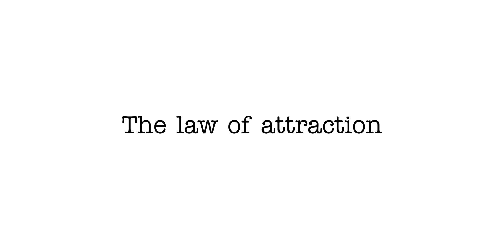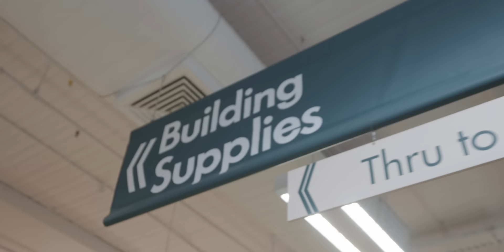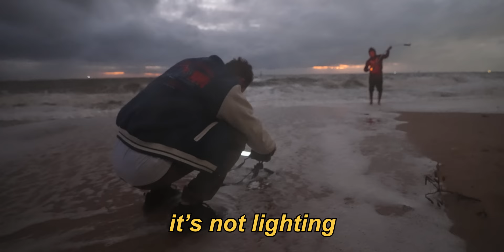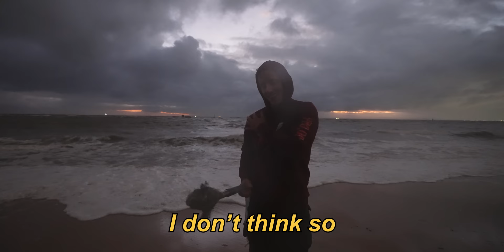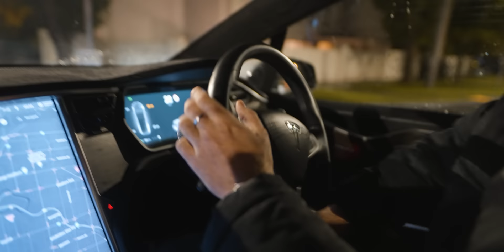EPIC FLAMING Portal Photography!! (Long Exposure)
In today's video we'll be creating an EPIC flaming portal with long exposure photography!!